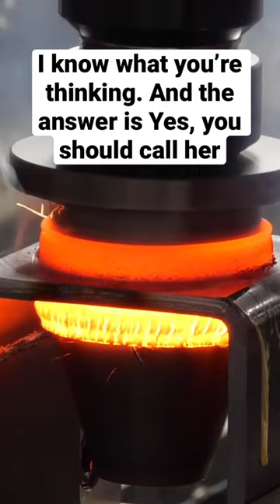Thermal Drilling on the FlexCNC